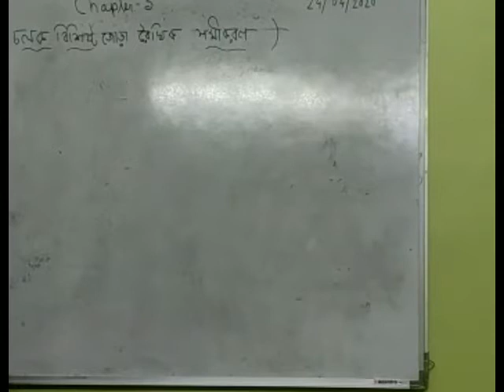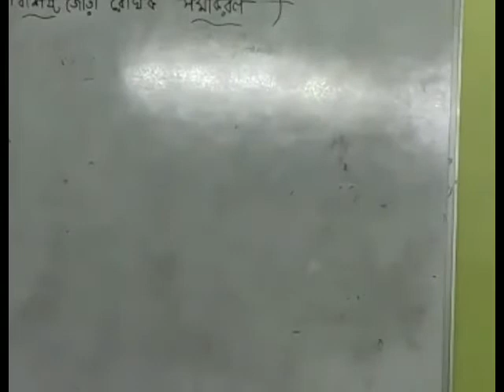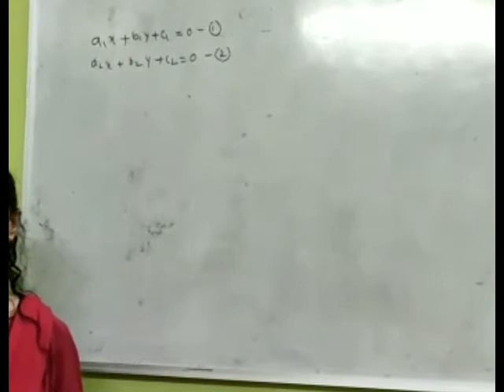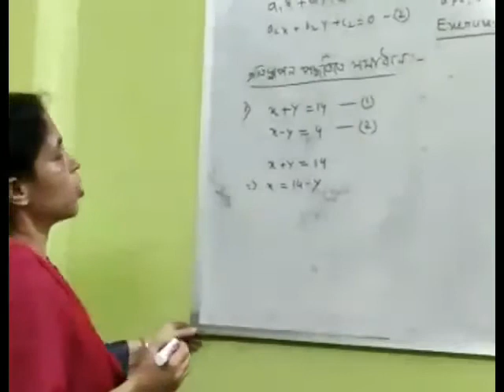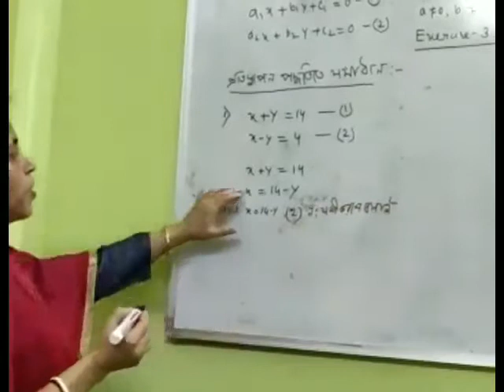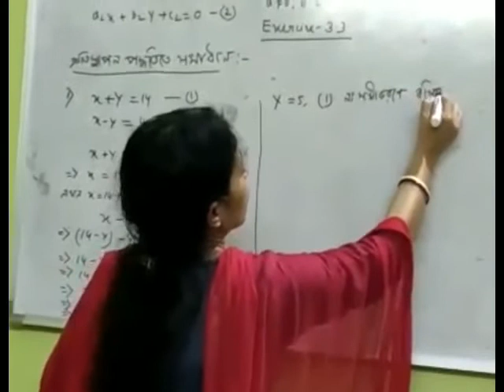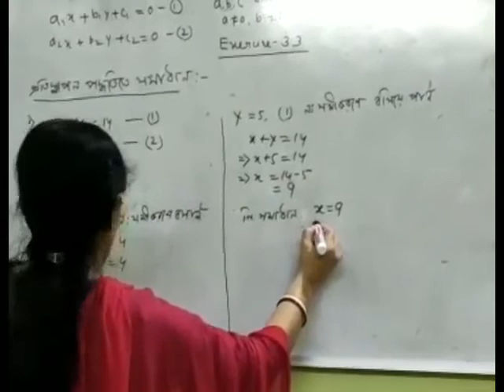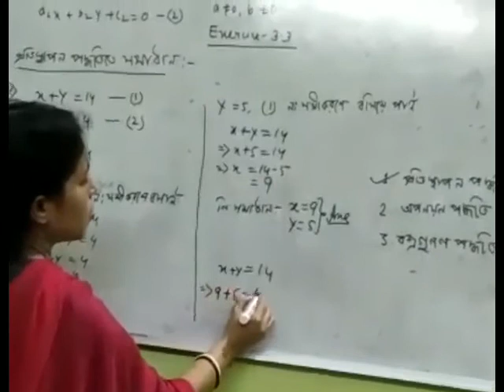Linear equations (class-X) substitution method (ex3.3) by Gopa Paul---Netaji Vidya Bhawan.